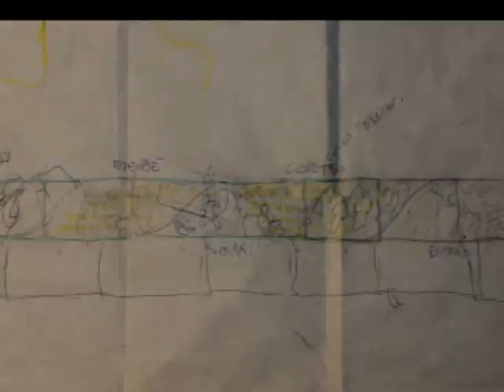the wall - Ergot @ Pisa 2008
40m wall painting! Ergot @ curva nord stadio Romeo Anconetani Pisa - Italy